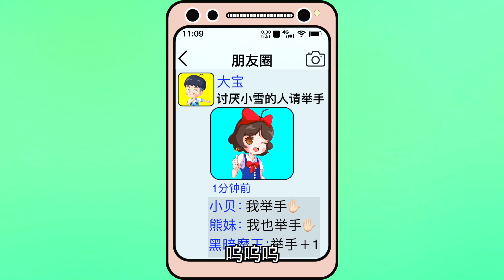大家为什么讨厌白雪公主？